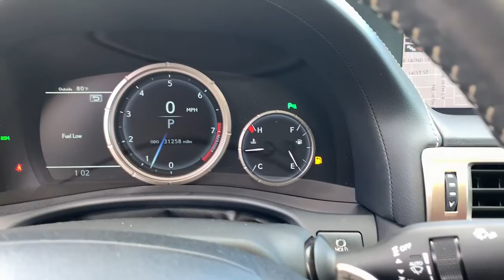2019 Lexus GS North Miami, Fort Lauderdale, Hollywood, Aventura, North Miami Beach, FL 22102001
Atomic Silver Used 2019 Lexus GS available in North Miami, Florida at Lexus of North Miami. Servicing the Fort Lauderdale, Hollywood, Aventura, North Miami Beach, FL area.
2019 Lexus GS 350 F Sport - Stock#: 22102001 - VIN#: JTHBZ1BL7KA019040

Recent Arrival! GS 350 F Sport Mark Levinson, Atomic Silver, Rioja Red w/F SPORT Leather Seat Trim, 14 Front Disc Brakes, ABS brakes, Active Cruise Control, Alloy wheels, Black Headliner, Compass, DVD-Audio, Electronic Stability Control, Emergency communication system, F SPORT Aluminum Pedals, F SPORT Badging, F SPORT Door Scuff Plates, F SPORT Front Bumper & Rear Lower Valence, F SPORT Mesh Front Grille Inserts, F SPORT Package, F SPORT Tuned Adaptive Variable Suspension (AVS), Front dual zone A/C, Heated door mirrors, Heated front seats, Illuminated entry, Low tire pressure warning, Naguri Aluminum Trim, Navigation System, Power moonroof, Rear Lip Spoiler, Remote keyless entry, Striated Aluminum Interior Trim, Traction control, Variable Gear Ratio Steering. CARFAX One-Owner. Clean CARFAX. Certified. Atomic Silver 2019 Lexus GS 350 F Sport Mark Levinson RWD 8-Speed Automatic with Sequential Shift 3.5L V6 DOHC 24VbrbrbrAwards:br  * 2019 KBB.com 5-Year Cost to Own Awards   * 2019 KBB.com Brand Image Awards